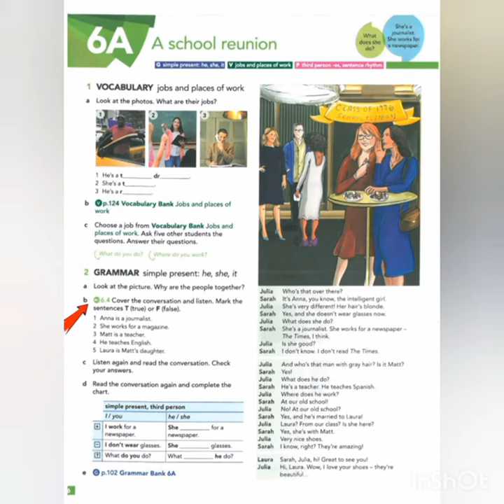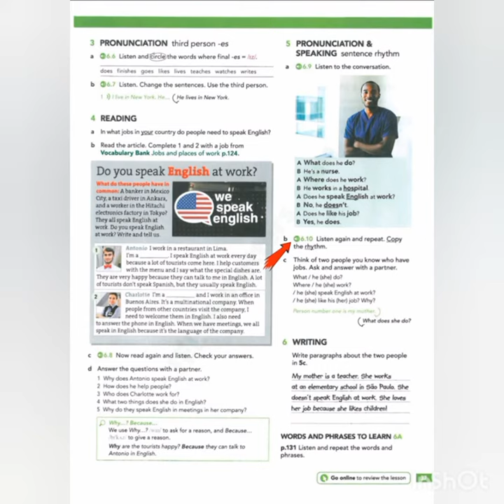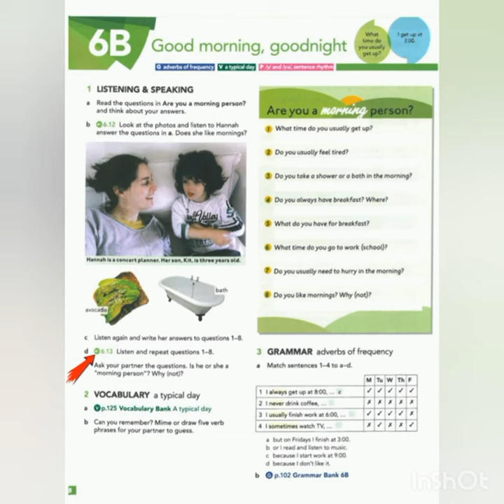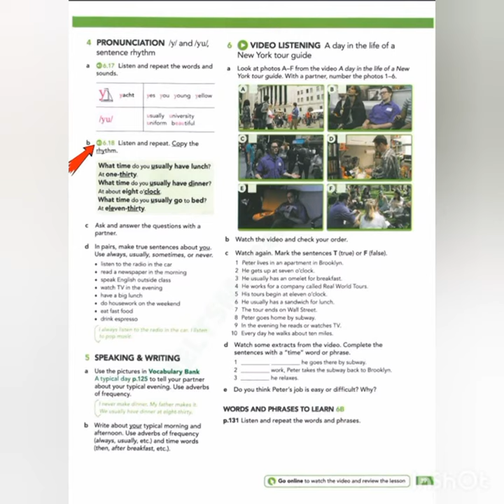AEF Starter - 6A-6B